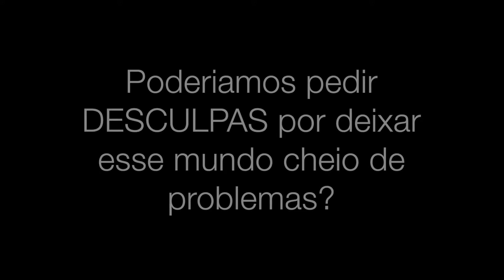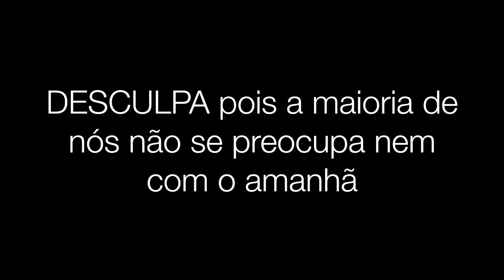O que estamos deixando para as gerações futuras?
Desculpas?!